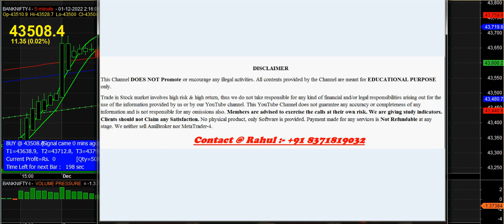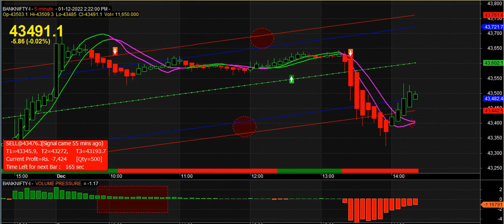Bank Nifty Buy Sell Signal Software download for Beginners 2022 | Bank Nifty Live Trading Software